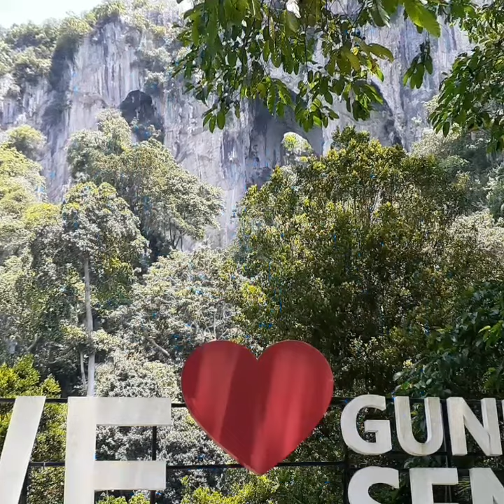Malaysia Pahang Gunung Senyum Hiking & Trekking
A hidden gem Gunung Senyum (Smiling Mountain) named by 1st Sultan of Pahang. Temerloh is the nearest town, famed for Patin fish, delicacy. There are 19 caves with a cluster of smaller chambers to venture with one of them having an old grave belonging to a local villager, Tok Long from Kg. Senyum. He was a resident birdhunter and met a cave being princess. Sadly after their marriage, he could not make on time back to the cave after a visit to his village, broke his vow & the princess disappeared. He continued to live there till death buried by villagers. Mystical not mythical at all! Trekkers can hike up to the top with permit and guide compliance. Entry to park RM3/- Parking RM3/- Currently one bedroom chalets are being built.  A great place for cave and trekkers to explore. Foreign travellers can make arrangements with local tour operators or self drive.